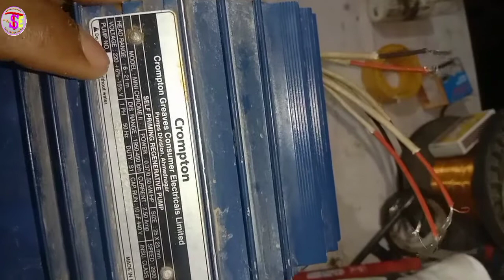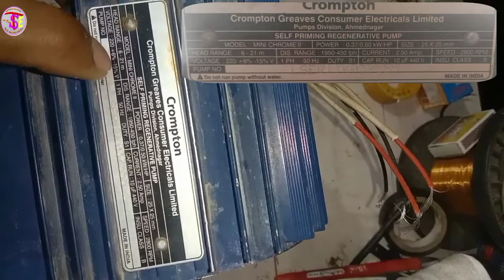1/2, 0.5 HP Tullu Pump Winding Data/0.37 kv Water Pump Raepering 1.5 Inch Stater Winding Data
1/2, 0.5 HP Tullu Pump Winding Data/0.37 kv Water Pump Raepering 1.5 Inch Stater Winding Data

        by- dinbandhu prajapati 🙏🙏